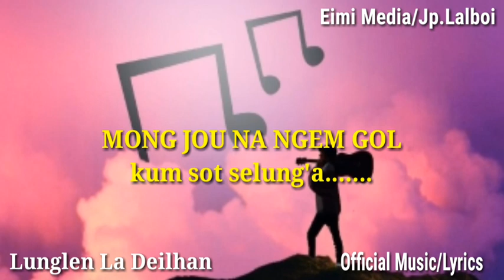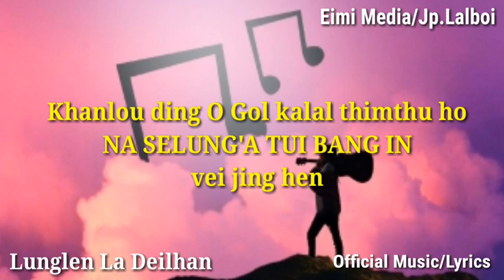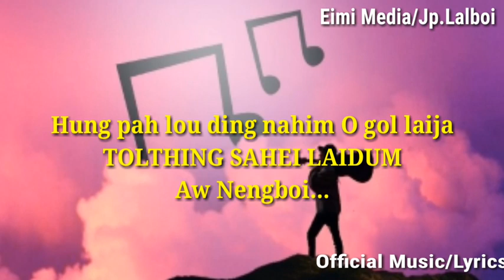Aw Nengboi/Ever Boilen Haokip/Thadou kuki music/lyrics/Eimi Media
Eimi Media Jp.lalboi